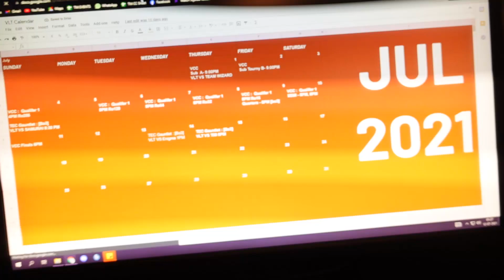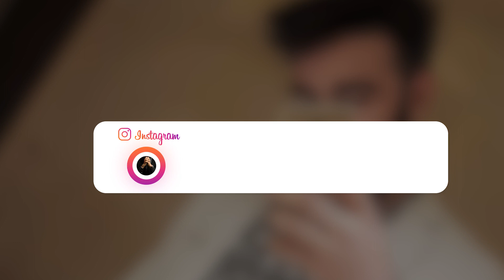VCC Final Day VLOG | We did it ! Love you guys | Eupho Vlogs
The most intense day of the month, VCC Finals against GE !
We did it with your love and support ! Grind begins! Hope you guys will enjoy the moments ! NExt Vlog at 10K LIkes ! LEts go